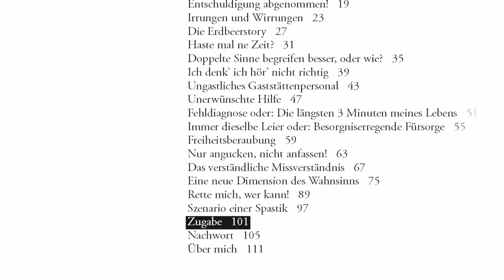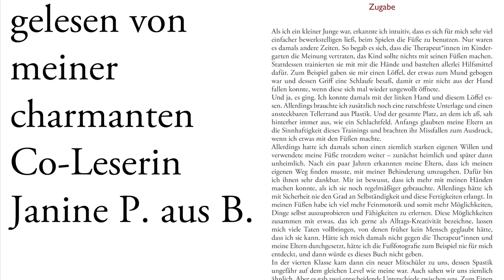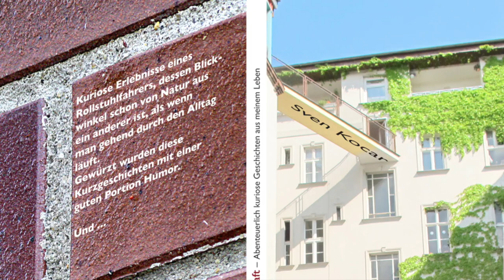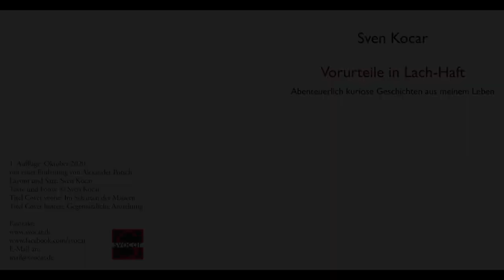AEF Shorts 08 Die Geburt eines Fußwerkers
Hier kommt ein weiteres Video zum Thema Alltags-Kreativität, welches darüber hinaus ein Hinweis darauf darstellt, dass das lange angekündigte Hörbuch noch immer in der Pipeline ist. In diesem Video beschreibe ich kurz und knapp, wie ich zum Fußwerker wurde.

Sven Kocar

und: fiftysounds